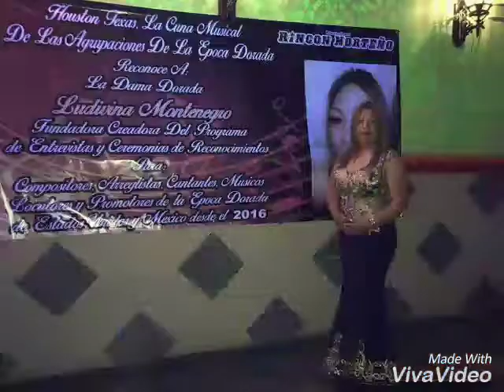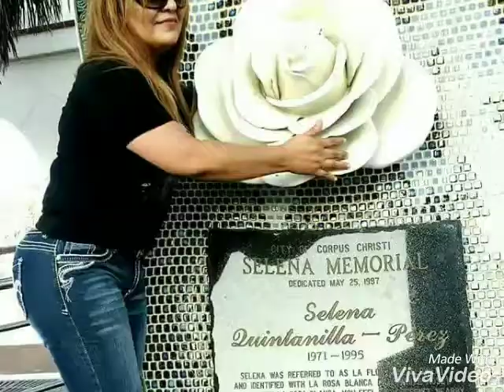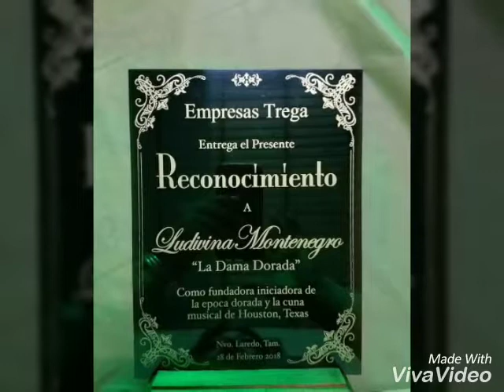LUDIVINA EPOCA DORADA (author:MISSAEL TORRES)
Video from TXMITO70